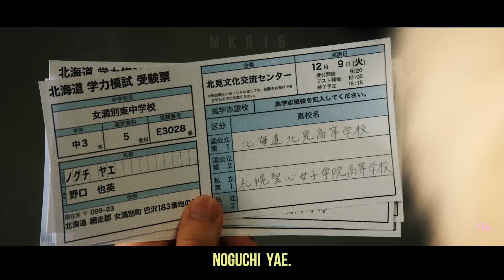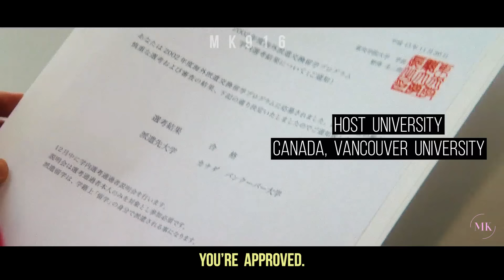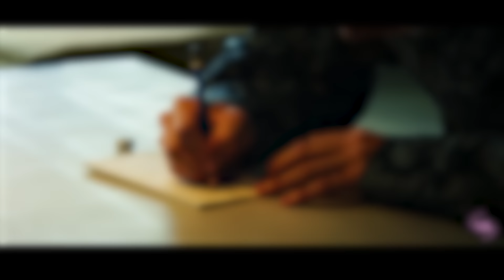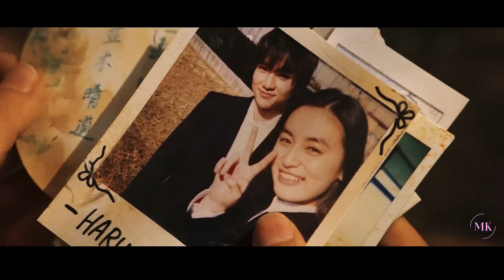First Love: Hatsukoi FMV ► Noguchi Yae & Namiki Harumichi 💖 High School First Love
❝This is my treasure.  The story of my first love.❞ – Namiki Harumichi

After Lighter and Princess, I was still interested in youth modern drama and decided to watch my first-ever Japanese drama called “First Love”.  Another reason I watched this drama was of the famous song coincidentally called “First Love” sung by Utada Hikaru.  Just the song alone brings back so many memories of my youth.  😂

A heartwarming story about a love that can stand the test of time, this drama fell into comfortable and very familiar tropes, which were very charming and easy to watch. I thought the young actor Kido Taisei who played the young Harumichi stole every scene he was in. He was very charismatic and brought a teen and young adult Harumichi to life.  The cinematography of the drama was very beautiful: color, lighting, and various snow scenes.

The story was well-written and flowed nicely despite a few rough areas that needed more explanation.  I like how the drama was not only about romantic love but family and coming of age with the consequences of the choices each character made.

► Drama = First Love: Hatsukoi (Japanese) 初恋
► Characters = Noguchi Yae & Namiki Harumichi
► Song: “First Love” by Utada Hikaru
► Color Grading by Me
► Program: Premiere Pro
This includes translated versions of my videos and cutting & cropping scenes out of mine for yours. Do not upload my videos on other social media platforms without my consent.